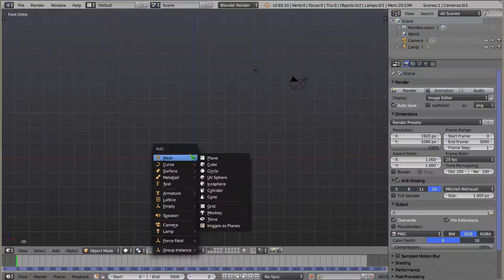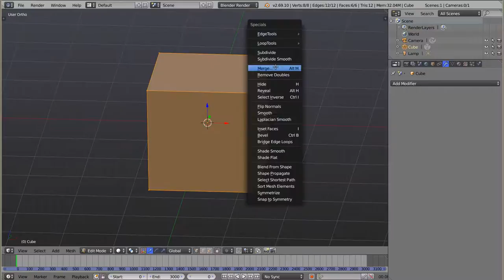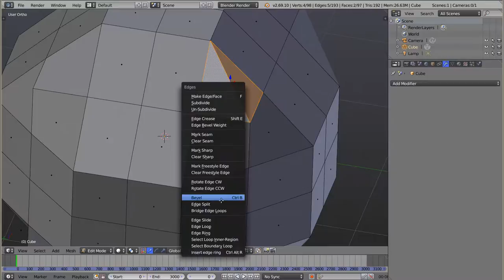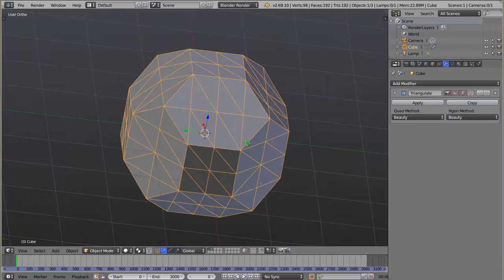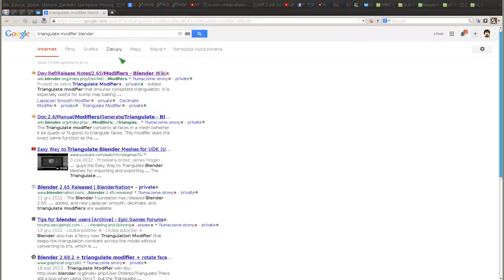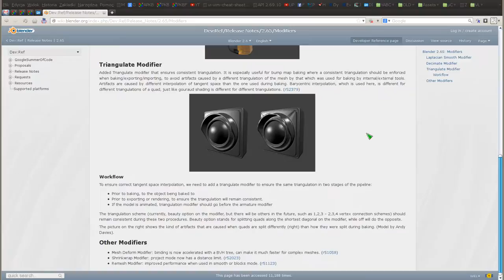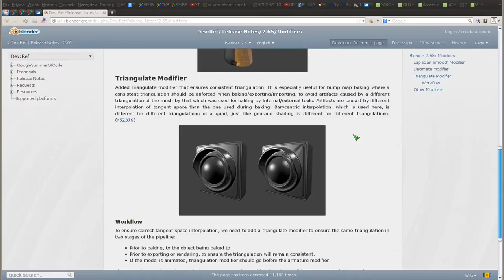Polski Kurs Blendera: Modyfikatory: Triangulate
Witam! W materiale wideo przedstawiam działanie modyfikatora Triangulate, którego zastosowania dotyczą zaawansowanych operacji bakingu, oraz zwłaszcza kontroli topologii w przetwarzaniu tekstur w grach.